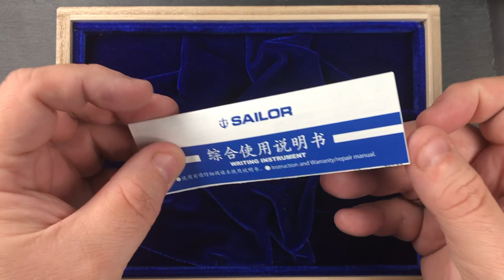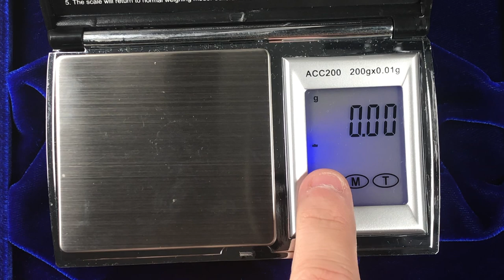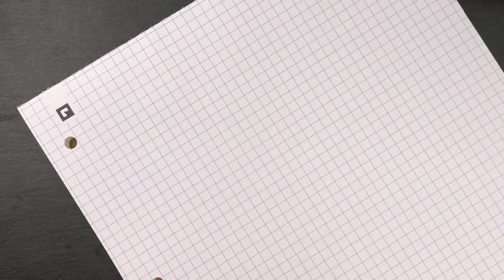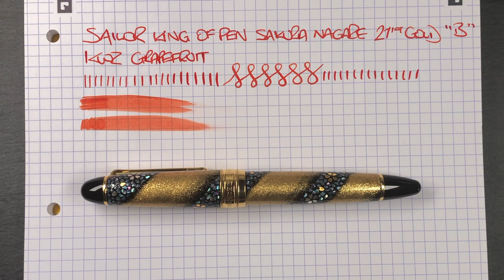Sailor King of Pen Sakura Nagare Maki-e Raden Unboxing and Review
In this video I unbox and review my Sailor King of Pen Sakura Nagare Maki-e Raden pen that I have in my collection.